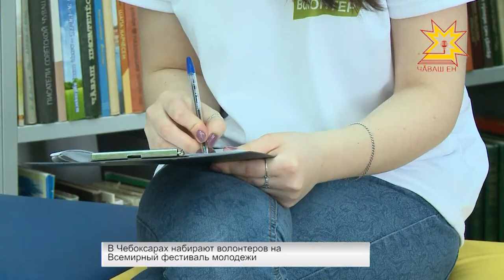11 человек на место. Такой конкурс на Всемирный фестиваль молодежи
1 человек на место. Такой  конкурс не в ВУЗе, а в чебоксарском волонтерском центре. На кону - поездка на Всемирный фестиваль молодежи, который пройдет в октябре этого года в Сочи. Накануне официально стартовала рекрутинговая кампания.